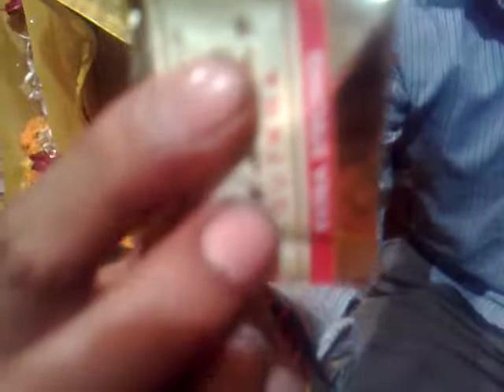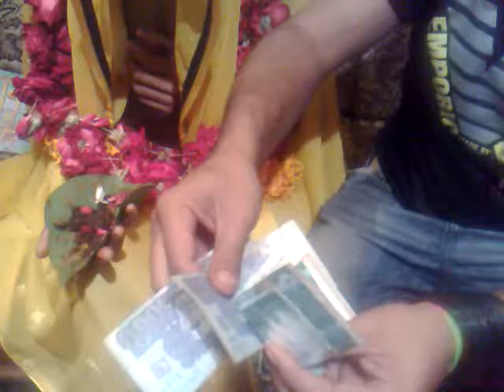Jubbi ki Mehndi - Funterz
Jubbi ki Mehndi